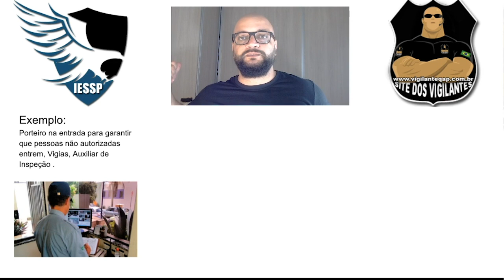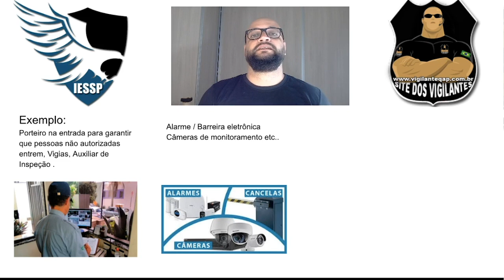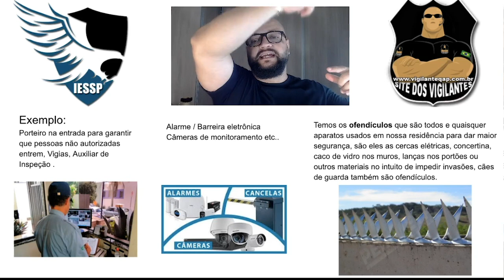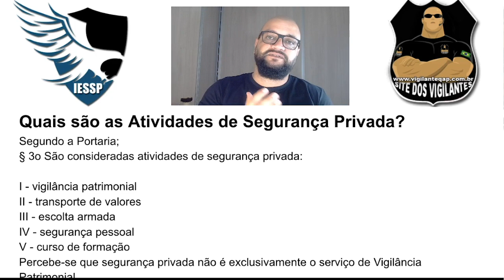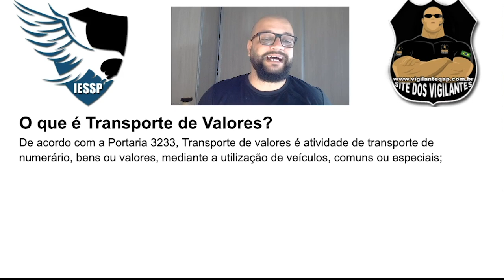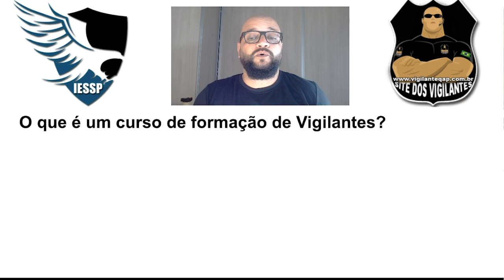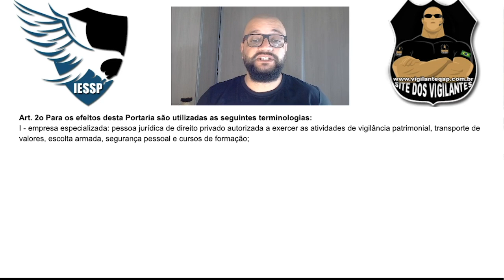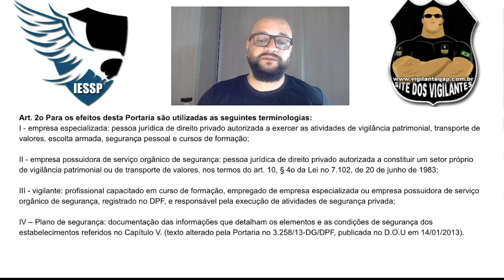O que é Segurança Privada